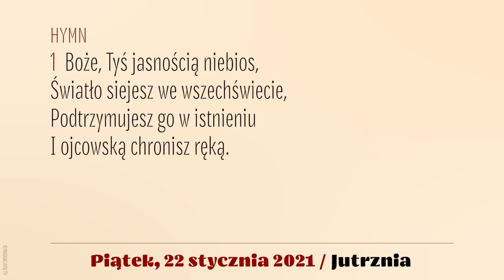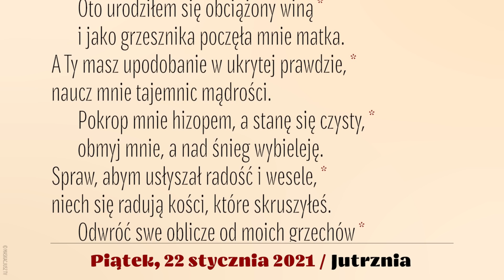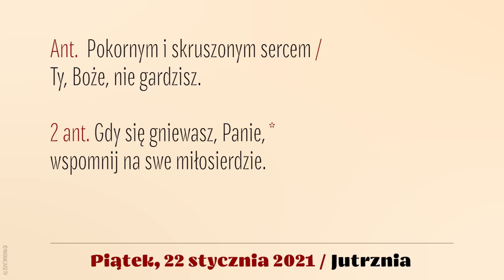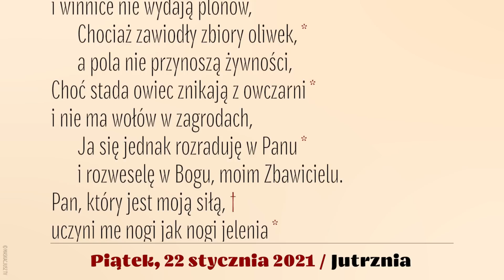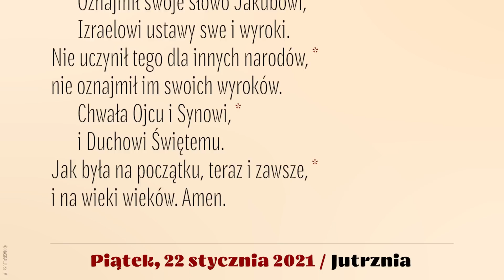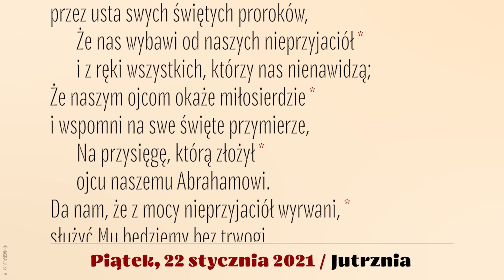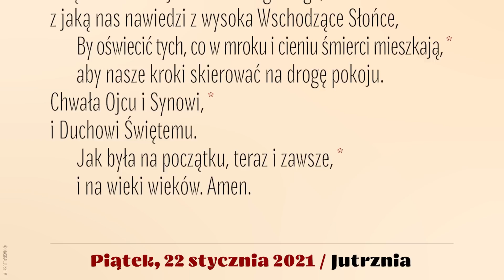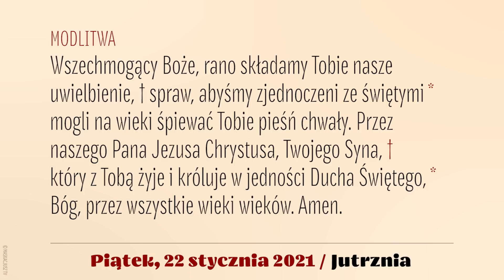Jutrznia | 22 stycznia 2021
Brewiarz | Jutrznia
22 stycznia 2021
Piątek

Śpiew: Rafał Maciejewski
Lektor: Łukasz Głowacki
Montaż: MASKACJUSZ TV